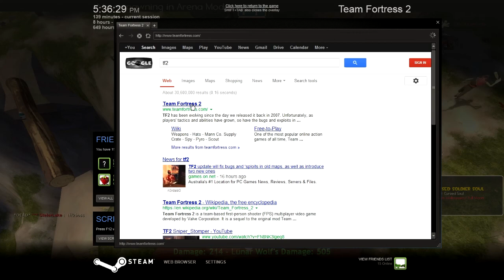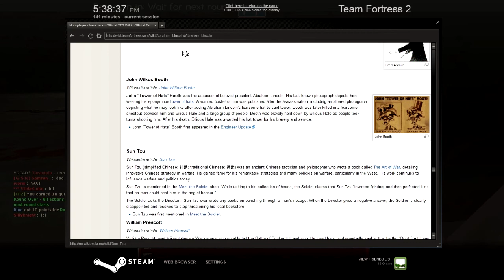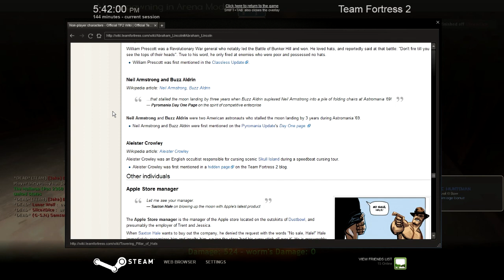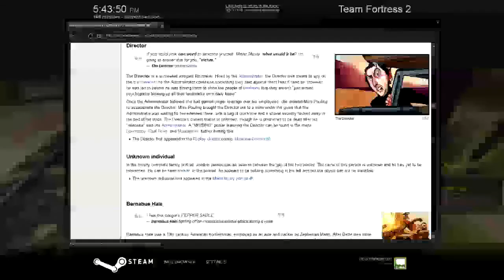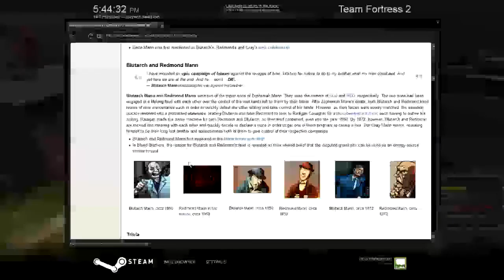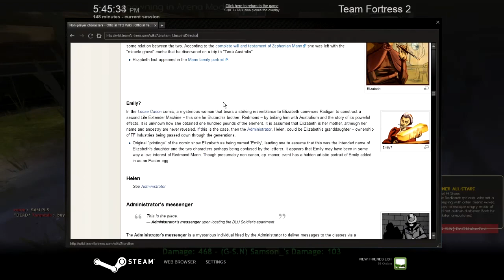Tf2 Freak Fortress Part 8 - Freak Fortress w/Gabe Gilbertson and Knirrax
Tf2 Part 8 - Freak Fortress w/Gabe Gilbertson and Knirrax